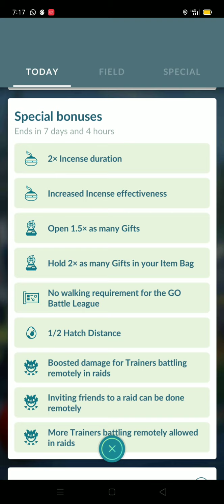great battling with team rocket I am win the battle bonus Pokémon catch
battling with team rocket I am win in the game beautiful gameplay